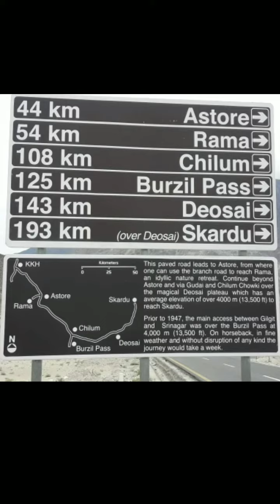kpk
shahid meer